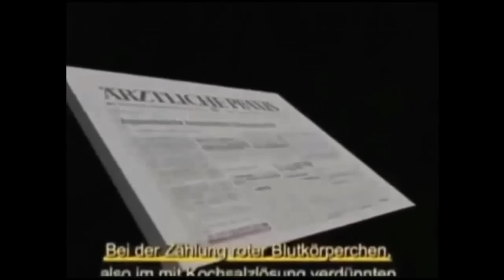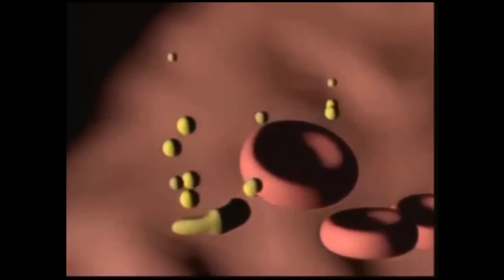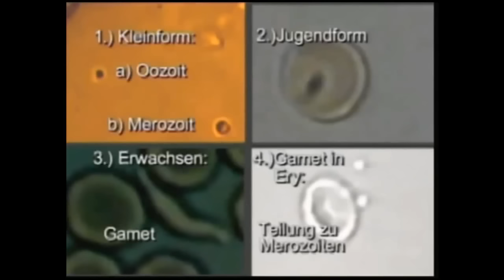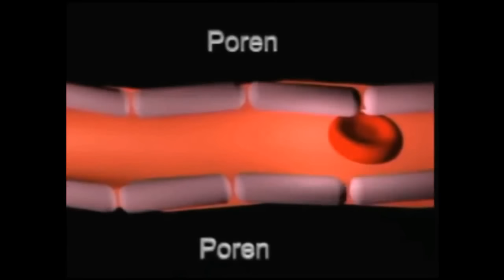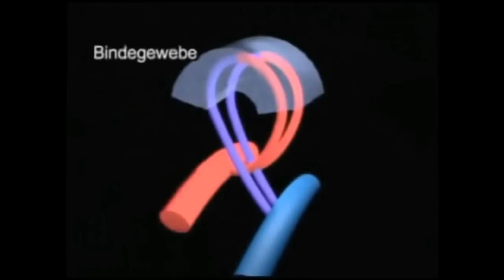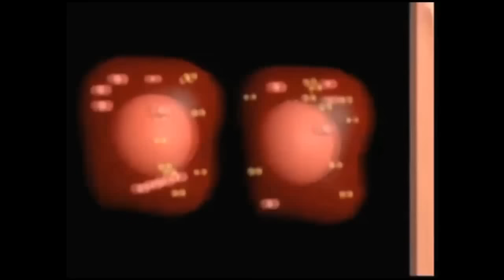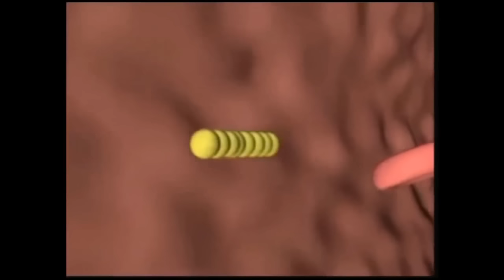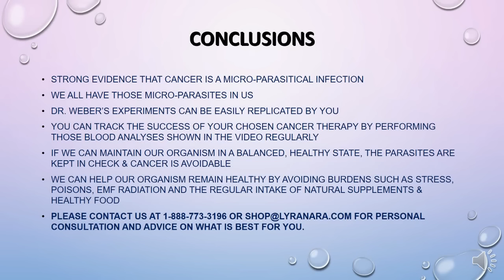VIDEO PROOF: CANCER IS CAUSED BY PARASITES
In this video we bring you the highly anticipated video evidence that cancer is caused by micro-parasites and is therefore preventable and heal-able.

We show you the footage that was shot over a 20-year period by renowned doctors with the complete explanation of the micro-parasitical life cycle and how they cause cancer. You also get to see some simple experiments with which you can detect the parasites and make them visible yourself.

Stay healthy!